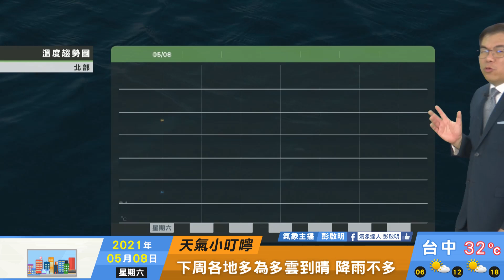2021/05/08 高溫炎熱午後零星局部雨 將持續至少十天類似天氣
高溫炎熱午後零星局部雨
南部持續偏高溫 預防中暑
將持續至少十天類似天氣
近期仍無顯著解旱條件